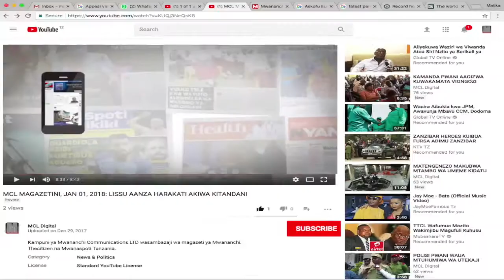KWA TAARIFA YAKO: TIZAMA HUYU FARASI MREFU KULIKO WOTE DUNIANI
Dakika moja ya kufahamu kuhusu farasi mrefu kuliko wote duniani aliyewahi kutokea katika historia, jina lake nani, ana urefu wa sentimita ngapi? anafugwa nchi gani, wakina nani wanaomfuga pia ana uzito wa kilo ngapi?